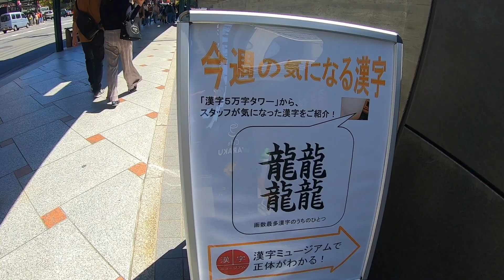【散歩】京都 祇園 花見小路から八坂神社へ Walking around Kyoto Japan POV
▬▬▬　撮影に使っている機材　▬▬▬▬▬▬▬▬▬▬
◆手ぶれ補正に強いアクションカメラ
　GoPro HERO7 Black
◆前後２カメラ／フルＨＤ２００万画素で録画できるドライブレコーダー